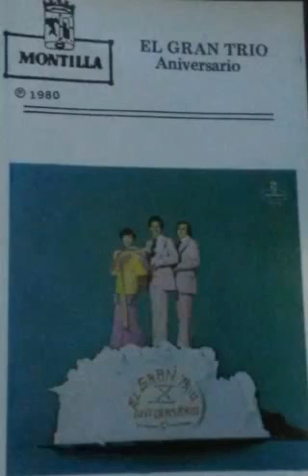Fui Tu Querer - Lilly Y Su Gran Trio (P) 1980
"Fui Tu Querer"'  interpretado por Lilly Y Su Gran Trio, bajo el sello MONTILLA. Album : "Mi Aniversario'' Vol 702